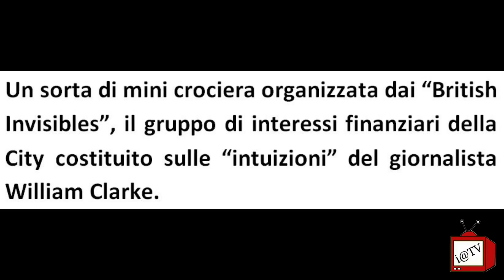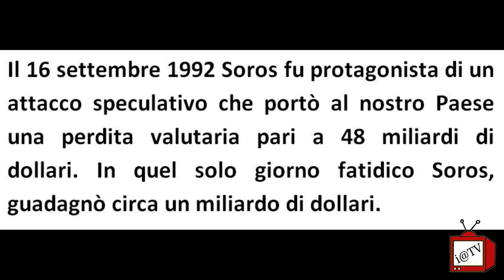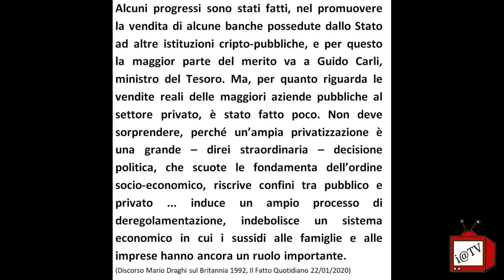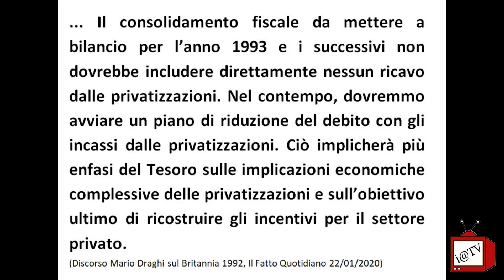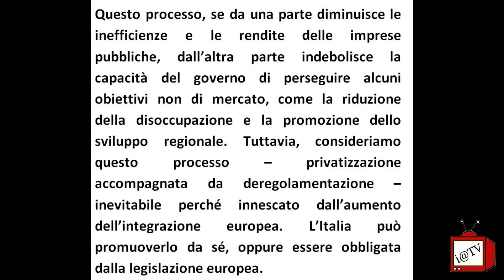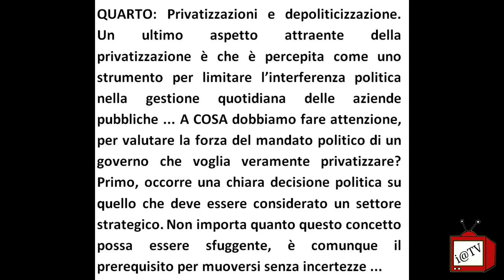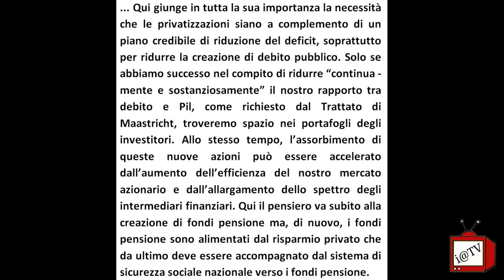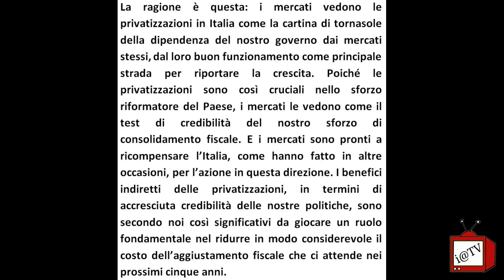GLI SCHELETRI DEL BRITANNIA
2 giugno 1992, il Britannia, il panfilo reale britannico è ormeggiato a Civitavecchia, a bordo si tiene un incontro i cui contenuti restano segreti.

Discorso Mario Draghi sul Britannia 1992, Il Fatto Quotidiano 22/01/2020